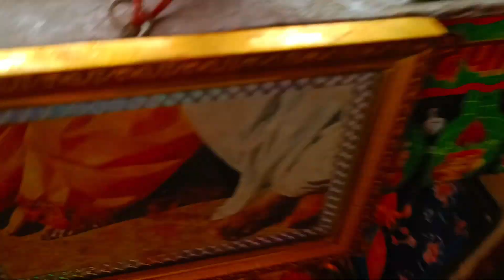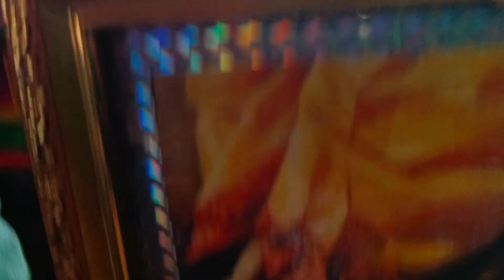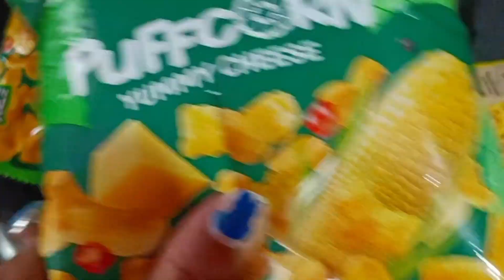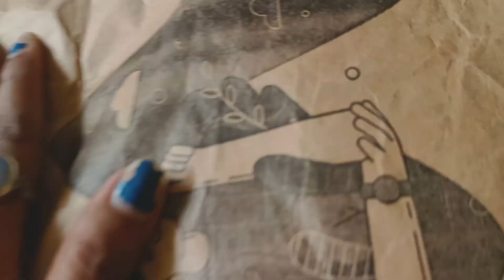Birthday Se Pehle Surprise Gift Mila Mujhe 🤩 Aur Ghar Par Kuch Special Banaya Maine